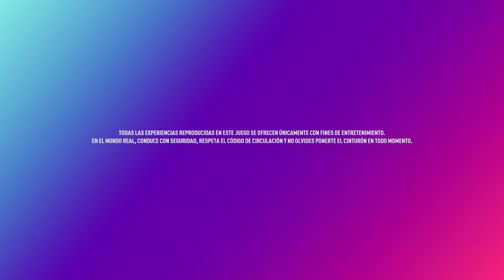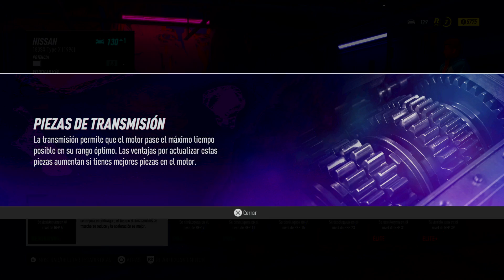Need for Speed: Heat | No commentary